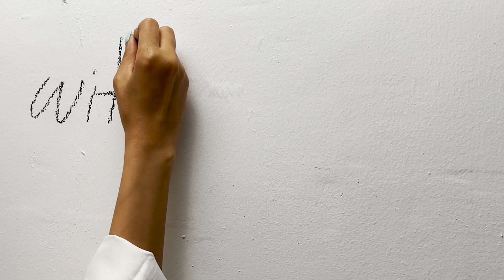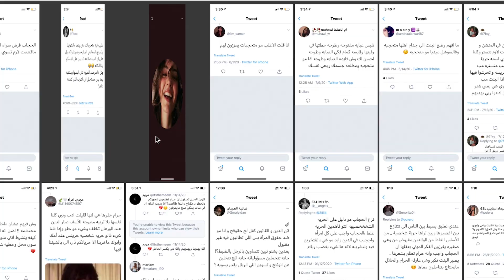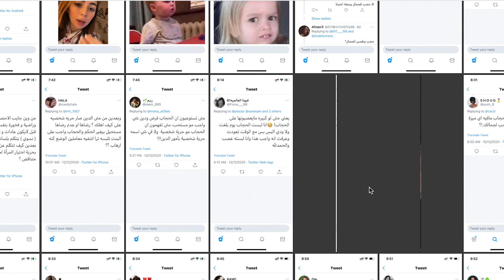StudioCulture #01 : Hana Al-Saadi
Studio Culture was created by Habeeb Abu Futtaim and Michael Perrone. For our first episode, we invited Hana Al-Saadi to join us to talk about her work. Hana is a Qatari multidisciplinary artist who received her BFA in Painting and Printmaking from VCUarts Qatar in 2015, and her MFA in Sculpture from R.I.S.D,  in 2021. Hana is currently an an exhibition coordinator at Qatar Museums and also teaches sculpture, within the Painting and Printmaking department, at VCUarts Qatar.